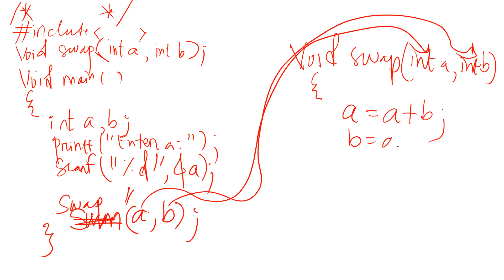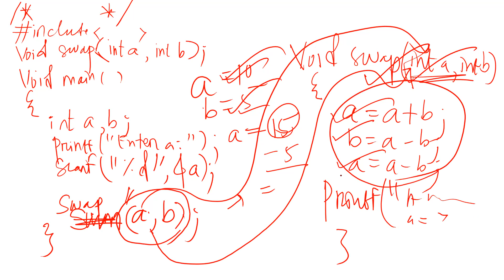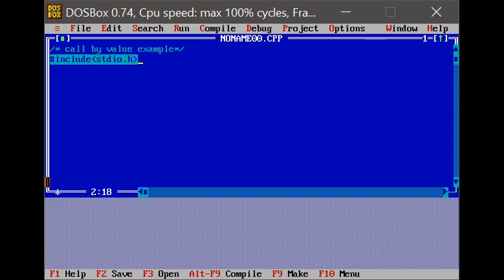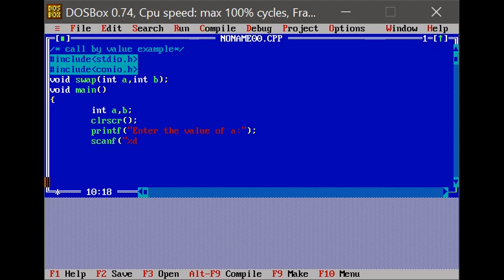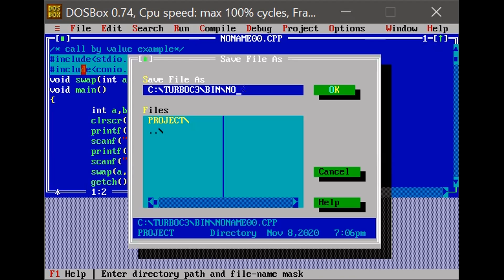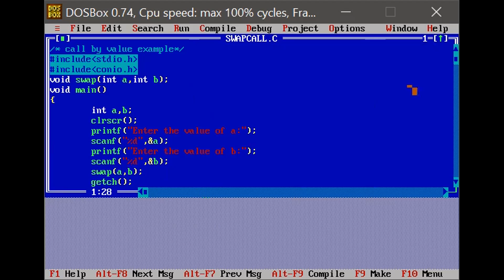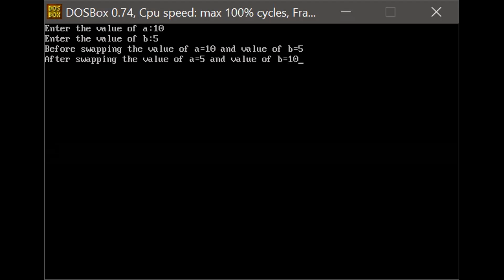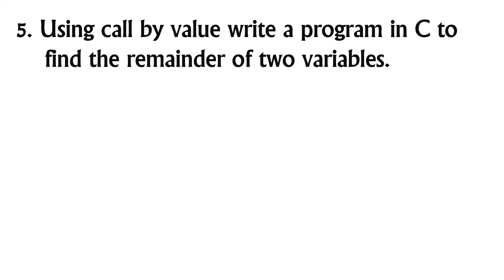PROGRAMMING USING C CLASS-76 (Call by value examples)